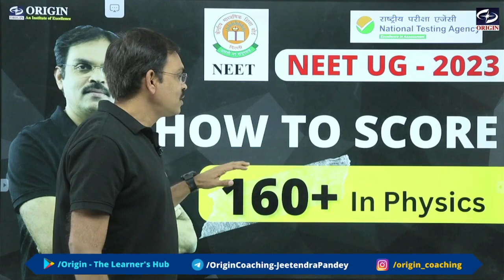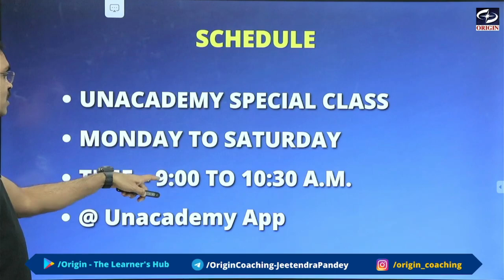Physics NEET 2023 | Score 160+ | Neet ug 2023